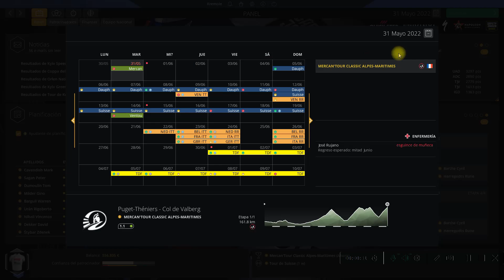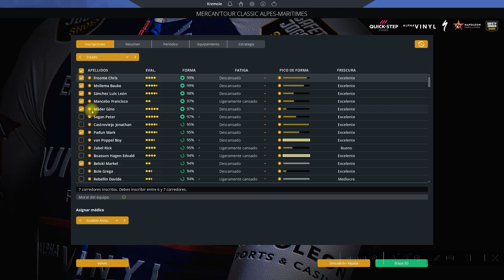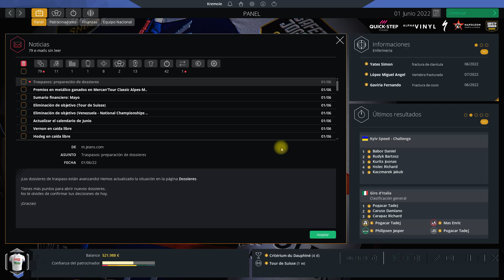PCM 2022 (#32)VIEJOS ROCKEROS NUNKA MUEREN!! (#32) CLASICA DE LOS ALPES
KEPA ETXEBARRIA EXEANDIA
THE TOY SHOW